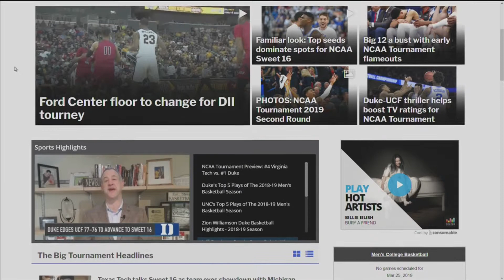Workers put court together at Yum Center in Louisville ahead of the Sweet 16